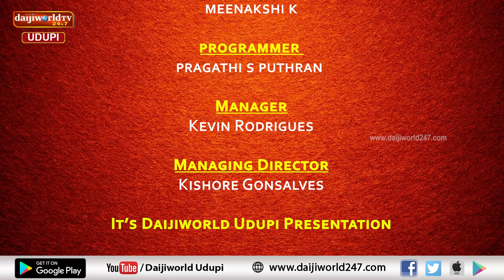Tatva prasara | Episode 149 | Nataraj Parkala | ಕೊಡುವುದರಲ್ಲಿನ ಸಂತೃಪ್ತಿ